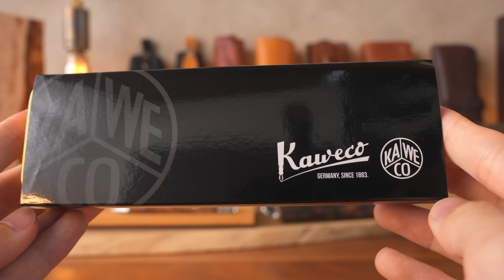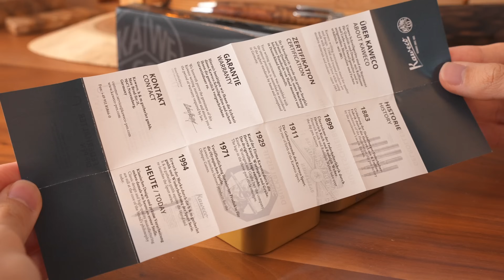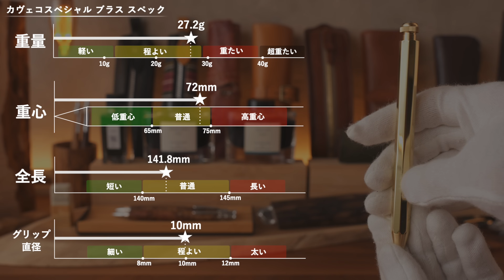黄金のカヴェコスペシャル ブラスを開封！【Kaweco Special Brass 高級シャーペン】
■カヴェコスペシャル ブラス（0.5mm シャーペン）

■カヴェコスペシャル ブラス（0.7mm シャーペン）

■カヴェコスペシャル ブラス（ボールペン）

■カヴェコスペシャル 黒（シャーペン）

■「ノーマディック×しーさー」僕の理想のリュック

■「ノーマディック×しーさー」大切なペンを隠せる筆箱

■しーさーの本

■「ノードグリーン × しーさー」コラボウォッチ

　カメラ：SONY α7S Ⅲ
　PC：MacBook Pro（16 inch / M1 Max / 64GBメモリ / 4TB SSD）
　編集：Final Cut Pro
　ショットガンマイク：SENNHEISER MKE 600
　アフレコマイク：SHURE SM7B
　ピンマイク：RODE Lavalier GO & RODE Wireless GO Ⅱ

■よく使ってるBGM
　・Fortaleza：YouTube オーディオライブラリ

※AmazonのURLはAmazonアソシエイトリンクを使用しています。

0:00 32万人ありがとう
0:41 カヴェコとは
1:29 値上げ情報
2:02 開封
3:15 ブラス（真鍮、黄銅）とは
4:45 黒と比較
5:35 デザイン詳しく
7:42 スペック
8:22 分解
10:00 書いてみる
12:01 まとめ